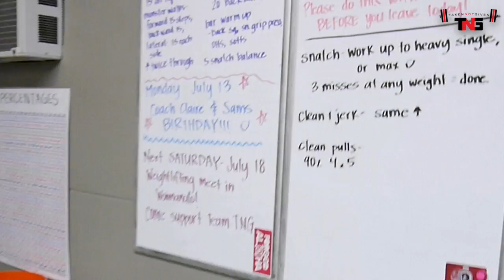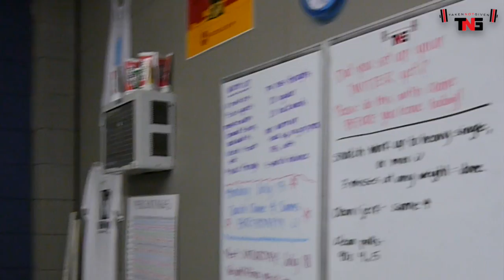Vlog 8 Sauna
► The Nike shoes we wear

► The Adidas shoes we wear

► The cheaper alternative for beginners

► Our favorite belt

► My camera

► My action camera

► My Gorillapod original

► My Gorillapod Hybrid

► My action camera mount